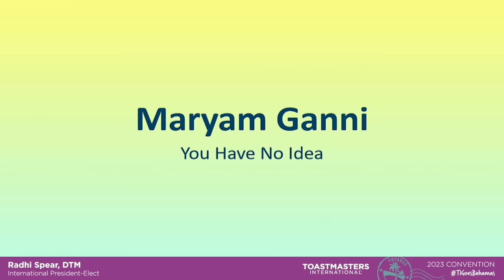Maryam Ganni: 3rd place winner, 2023 World Championship of Public Speaking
Toastmasters International 2023 World Championship of Public Speaking® third place winner Maryam Ganni, watch her speech titled "You Have No Idea." To learn more about the World Championship of Public Speaking(R) Please see the Toastmasters International Website about Trademarks and Copyrights by visiting